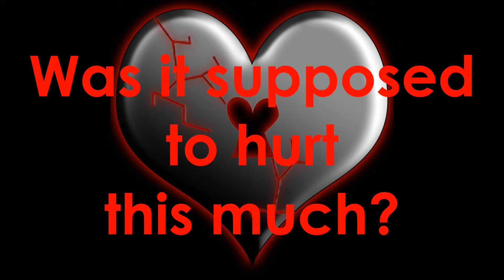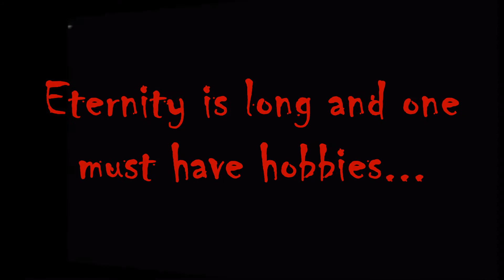Vampire Therapy JACKSON AND EVA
Jackson and Eva is a patchwork quilt of quirky characters that combine humor, drama, horror and pathos set within a time- spanning backdrop. This is the story of the dissolution of the marriage of two mortals, Jackson and Eva, who have become a part of the lives of the inhabitants of The Cat's Ass Boutique, a Vampire nightclub. It is also the story of the dysfunctional lives and relationships of Vampires, thus proving that immortality does not necessarily guarantee mental and emotional stability.